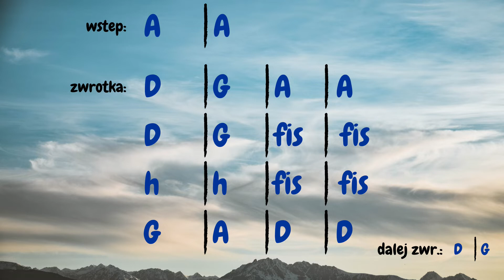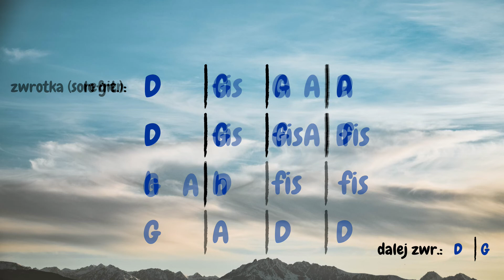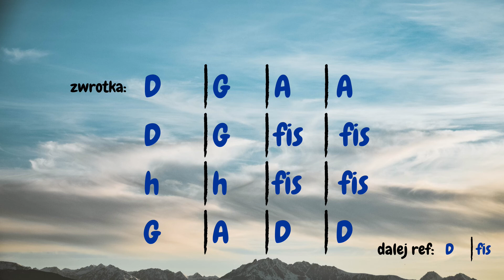Aeroplan - Chłopcy z placu broni | BASS backing track + AKORDY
Utwór został zamieszczony w celach edukacyjnych
(nauka linii basowej utworu)
Wersja z przyciszoną linią basową.